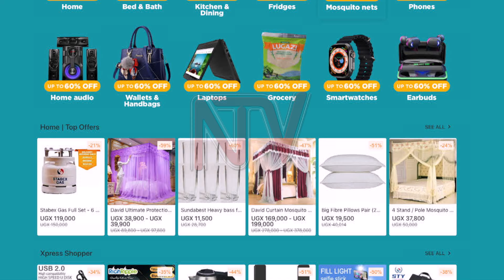AI impact on data center sector in Uganda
Almost every business or industry is now preparing or has channeled investments into artificial intelligence tools that can support processes and improve results. According to the general manager of Raxio Data Centre, Sserwamukoko Godfrey, the growing effectiveness of cloud services in the country is enabling the generation of huge droves of data from online sales and activities in various industries, reaching millions of consumers. He adds that Uganda is ready for this growth due to its advancements in fiber connectivity, though it still needs to provide the necessary power for cooling systems that help the effectiveness of AI engines.